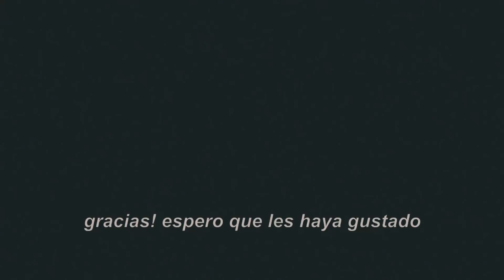Como me mudé a Nueva York (subtitulado) / How I moved to NYC (english subtitles)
Yo se que el audio suena bajo para algunos! les pido disculpas pero en mi compu sonaba perfecto :/ el problema creo que es cuando se escucha con audifonos por que no se puede subir mas pero en la computadora suena mas alto :) de todos modos les puse subtitulos!
Al fin! les cuento un poco, super resumido, sobre cómo fue que me mudé a Nueva York. Estas son mis opiniones y definitivamente mi experiencia personal :)